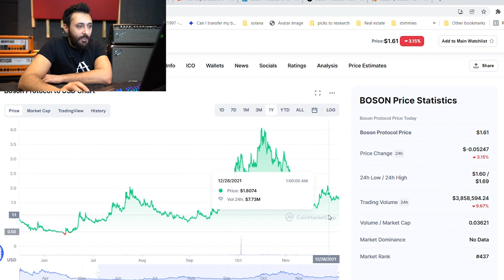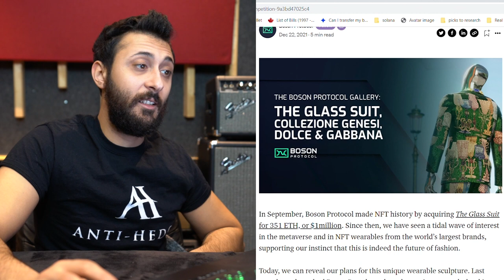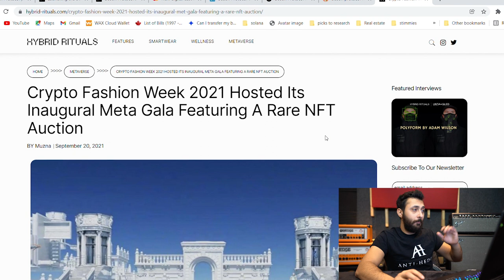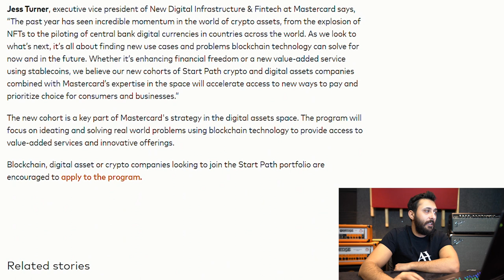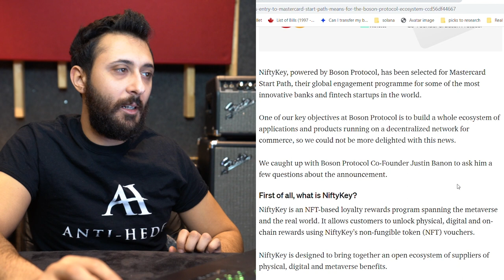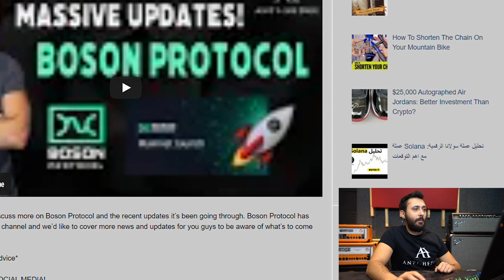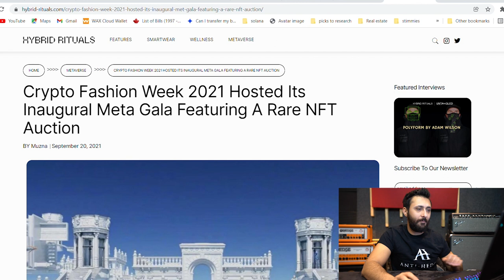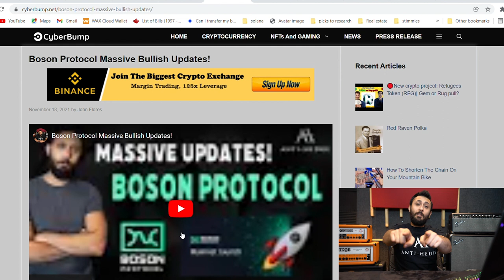BOSON PROTOCOL! What You Need To Know For 2022.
In our first video of 2022 we will be covering an update on Boson Protocol as requested in the comments!